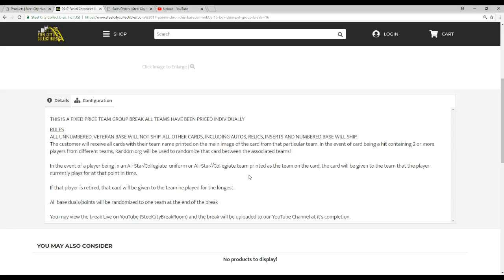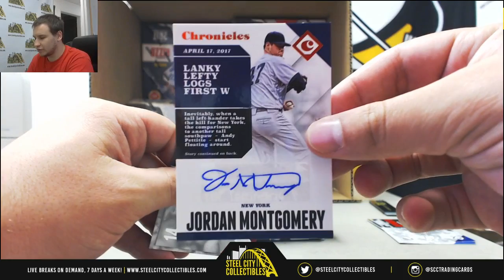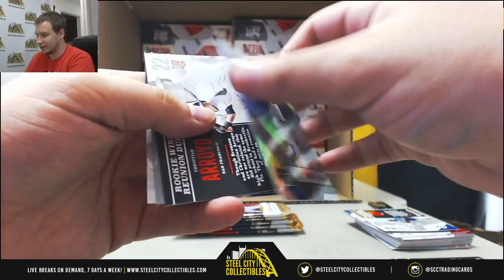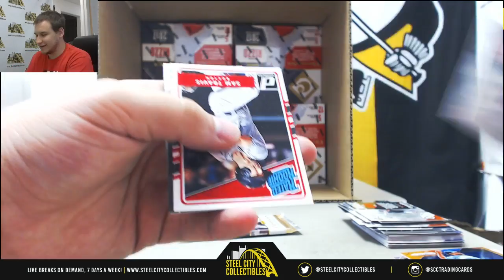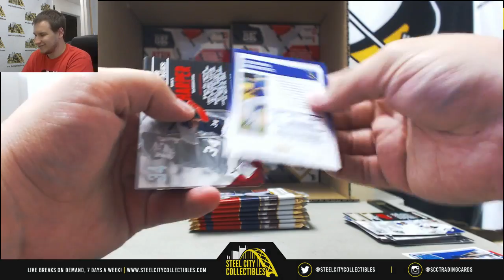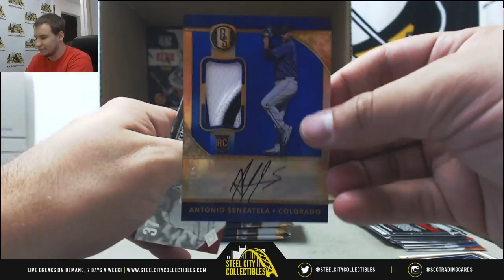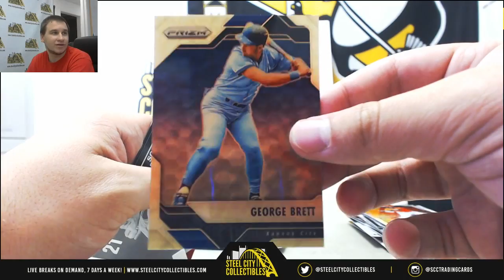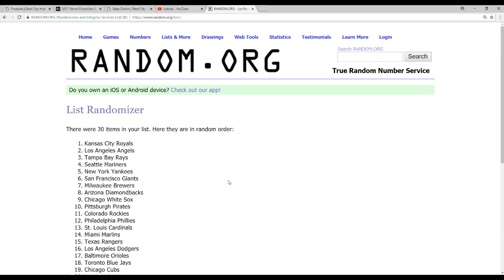2017 Panini Chronicles Baseball Hobby 16-Box Case Fixed Price Team Group Break #16